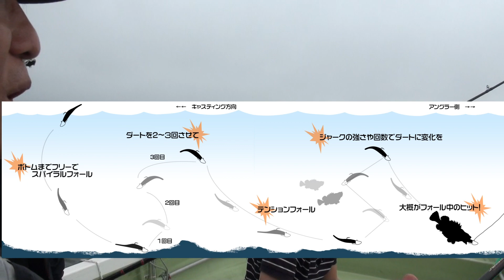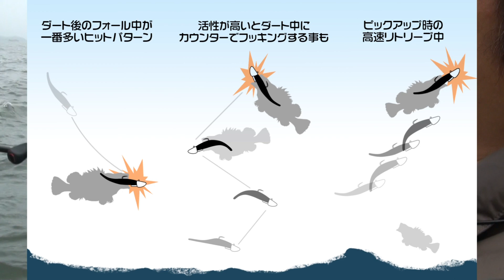夏ロックはダート＆フォールで！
[2012釣的動画]
アーカイブ配信。tow-Lからのプレゼン、夏ロックはダート＆フォールで！。